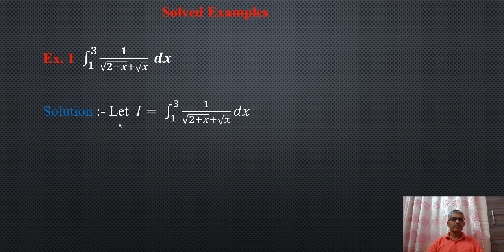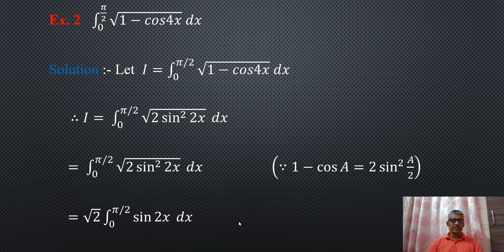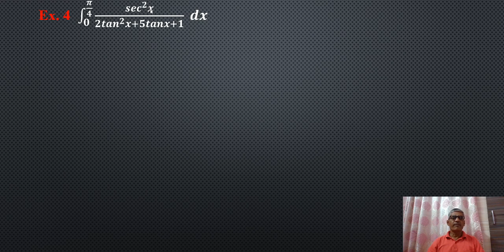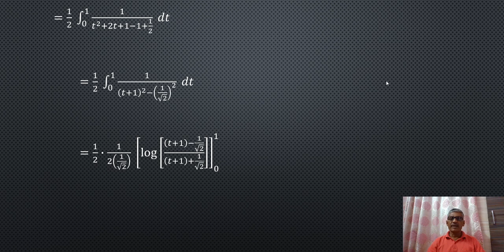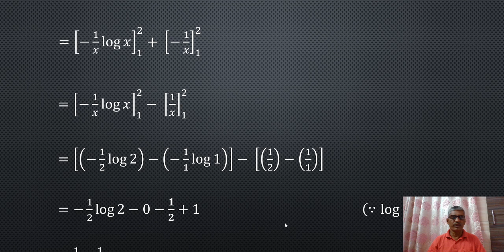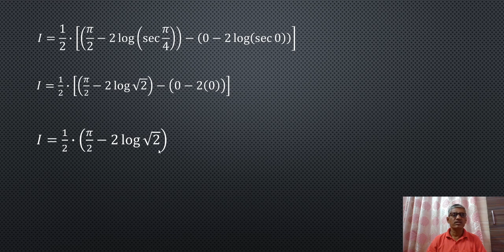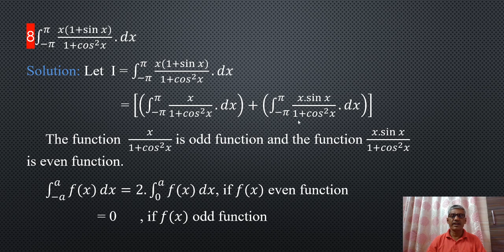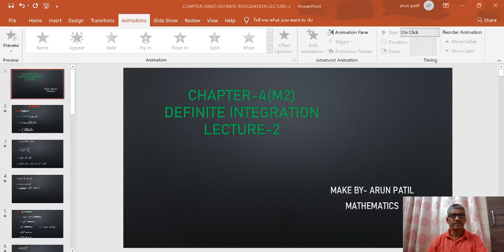Chapter 4M2 Definite Integration Lecture 2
solved problem on fundamental theorm of  integral calculus and properties of definite integration